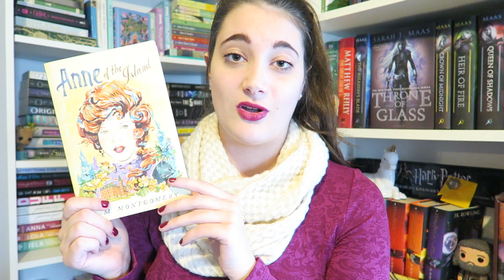TBR | SLAYTHATSERIES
HAPPY READING!